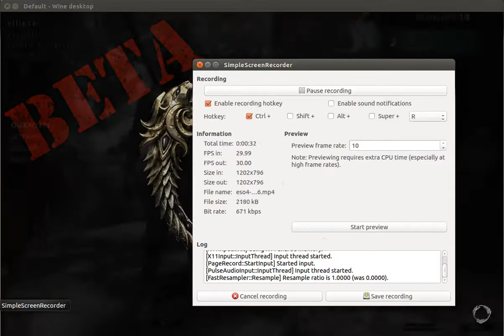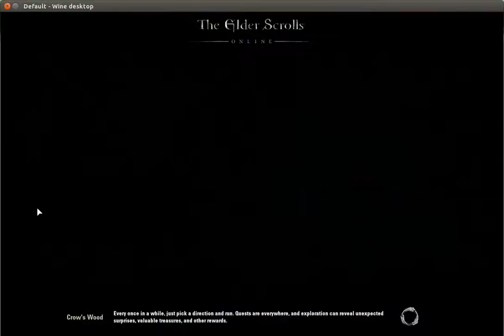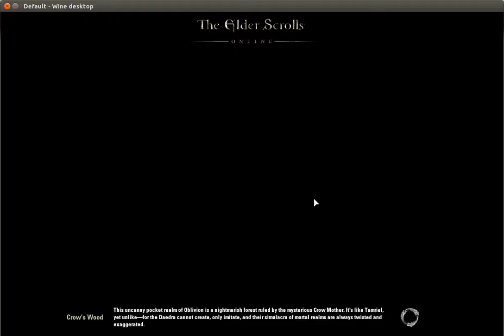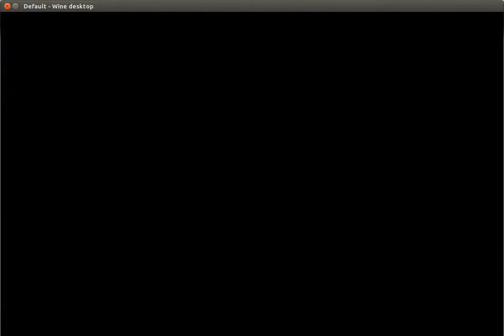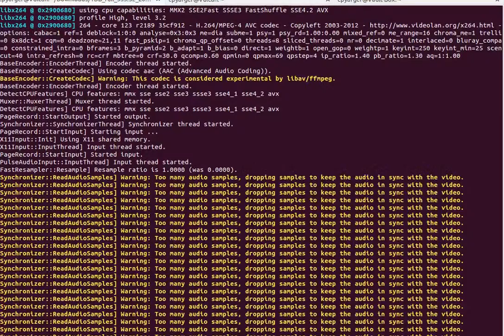Elder Scrolls Online via PlayOnLinux Part 2